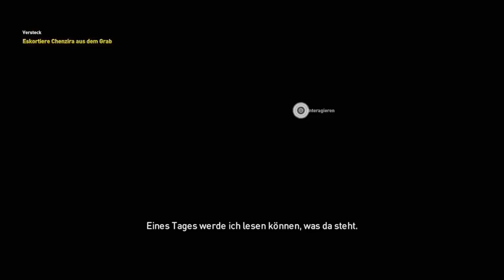Assassin's Creed Origins #008 Versteck